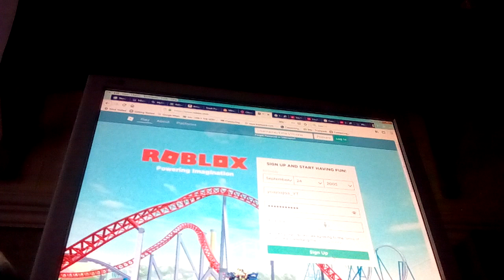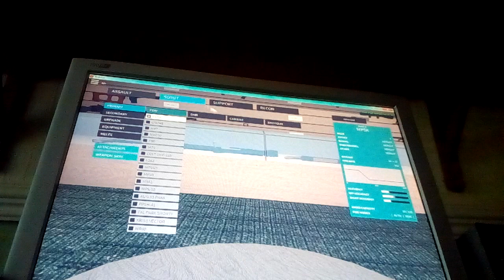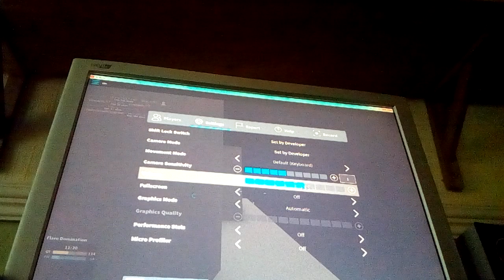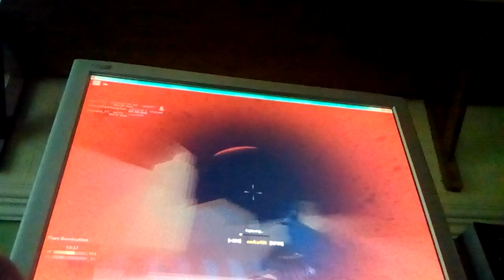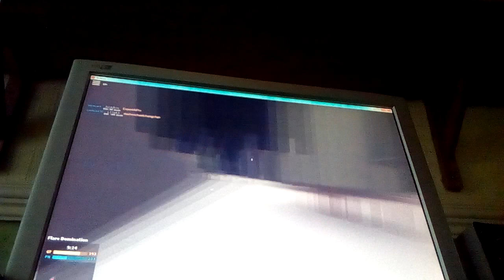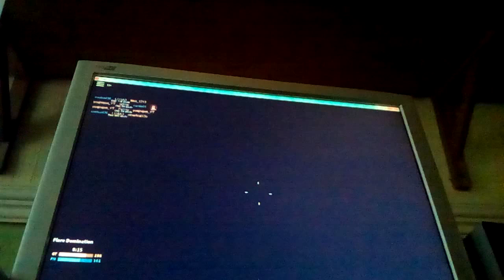PHANTOM FORCES EP2